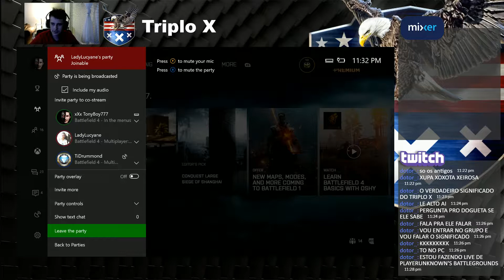BF 4 com a Galera